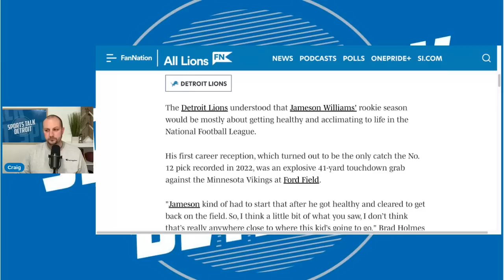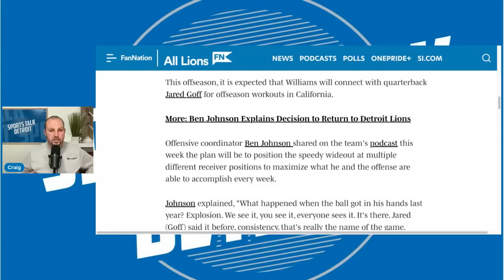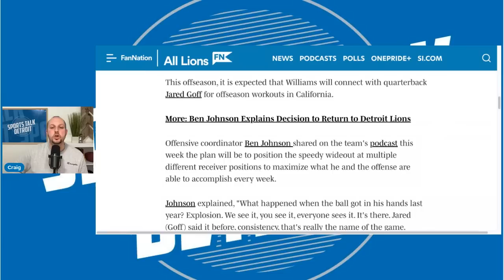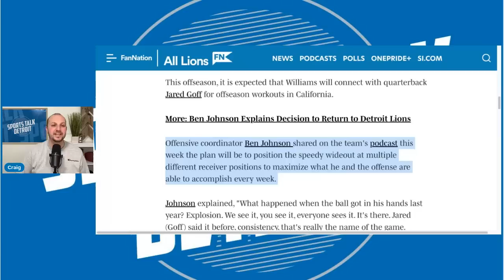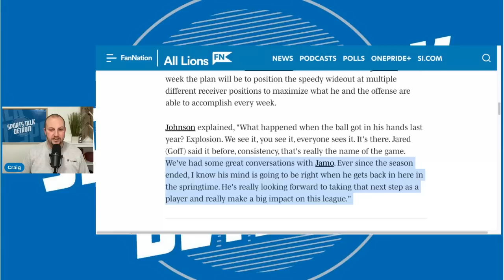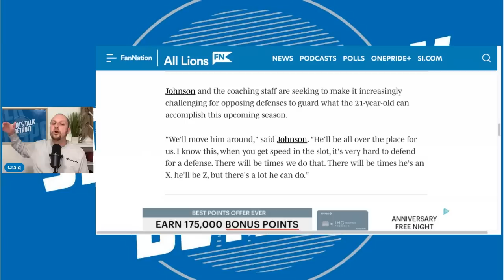This is How Jameson Williams is set to SHOCK THE LEAGUE in Year 2 for the Detroit Lions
We all saw the potential when it comes to Jameson Williams this past year, but we didn't see the production.  Here is how and why Jameson Williams will shock the league in year to